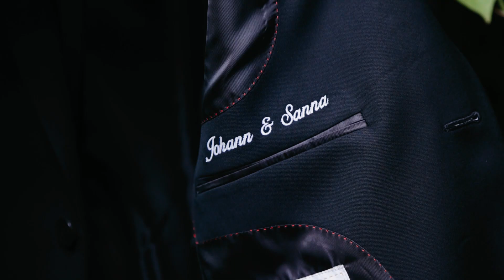Sweden பொண்ணு India பையன் Fusion Wedding!!! 🇸🇪♥️🇮🇳 Beautiful Celebration in India!!!sweden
Beautiful bride from Sweden getting married to an Indian groom in India! What an awesome celebration of love that transcends cultures and continents!